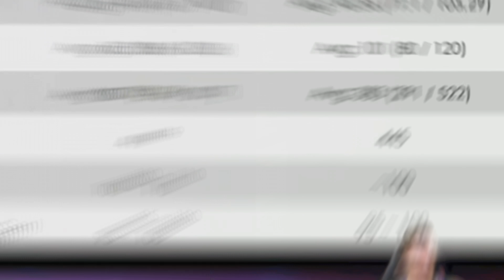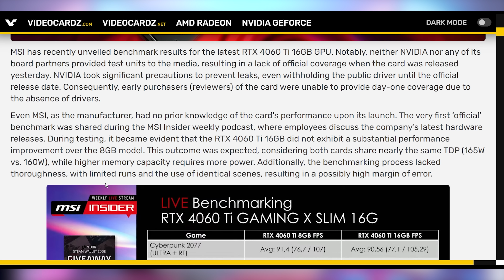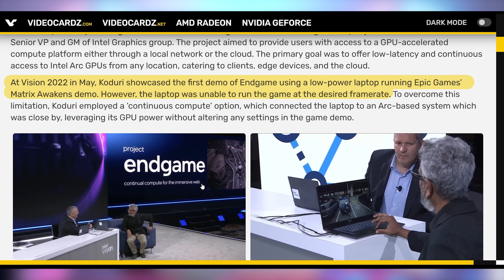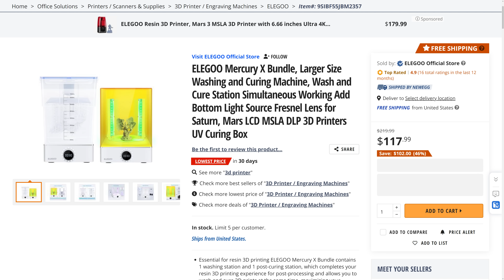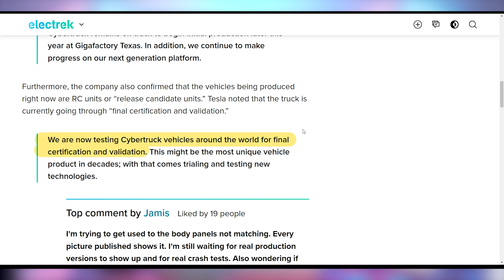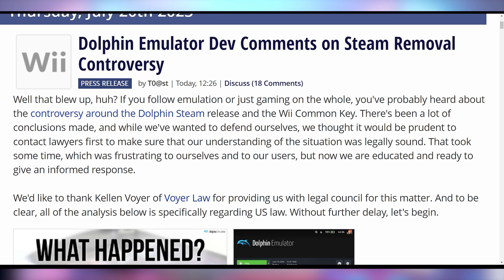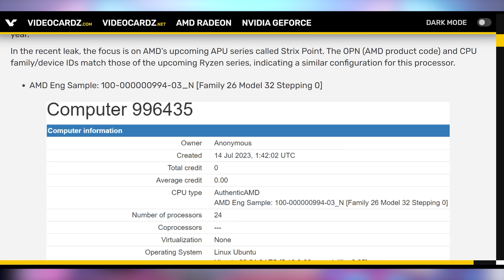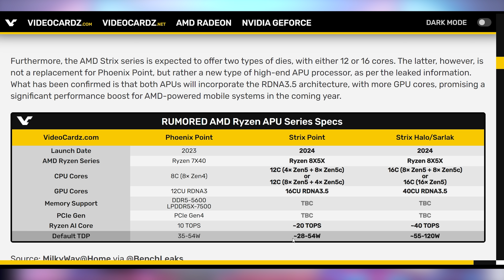AMD's Domination Has No Limits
0:00 - Intro
01:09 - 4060 Ti Slightly Slower
02:35 - Intel Endgame On Pause
03:57 - UFD Deals
05:18 - Cybertruck Update
06:49 - Tesla Licensing FSD
07:42 - Overwatch to Steam
08:38 - Dolphin Emulator No Longer Concerned
10:11 - Strix Point APU

Presenter: Brett Sticklemonster
Videographer: Brett Sticklemonster
Editor: Catlin Stevenson
Thumbnail Designer: Reece Hill